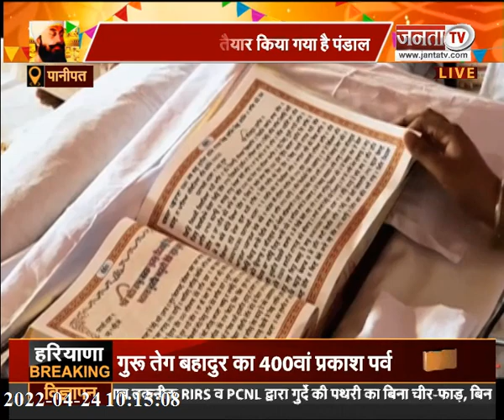Panipat में गुरु तेग बहादुर का 400 वां प्रकाश पर्व कार्यक्रम आज, दिखा लोगों का हुजुम